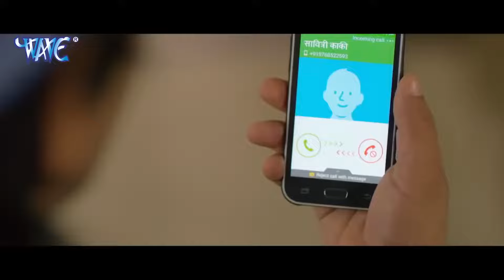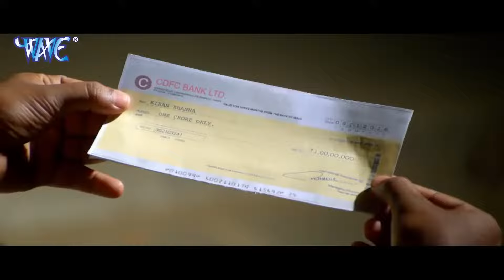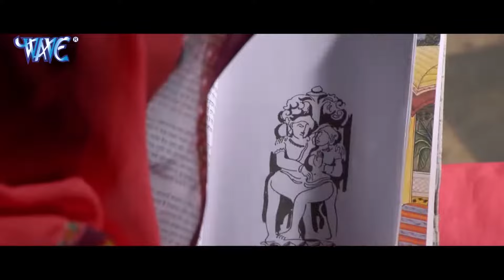निरहुआ बॉडीगार्ड (2024) दिनेश लाल की सबसे बड़ी फिल्म 2024 | कमजोर दिल वाले न देखें 2024